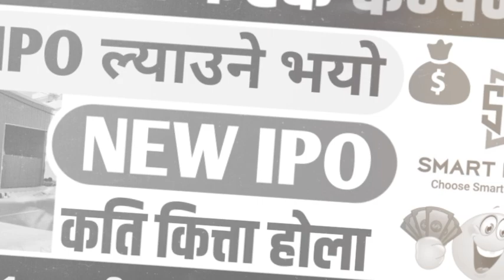फेरि नयाँ फरक खालको IPO आउदै | Upcoming IPO in Nepal | IPO News Latest | NR Official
ipo news
ipo news latest
nr official
new ipo update
ipo news today
new ipo opening
ipo review
ipo details
ipo nepal
new ipo in nepal
ipo stocks
ipo result